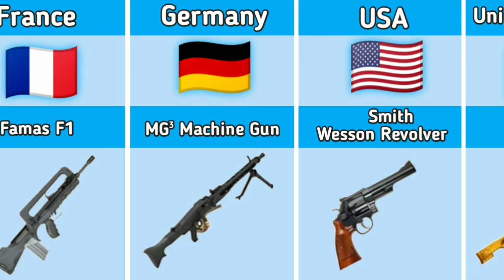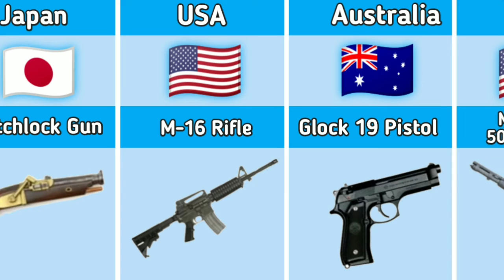Comparison Video : Guns From Different Country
in this video show guns from different country.